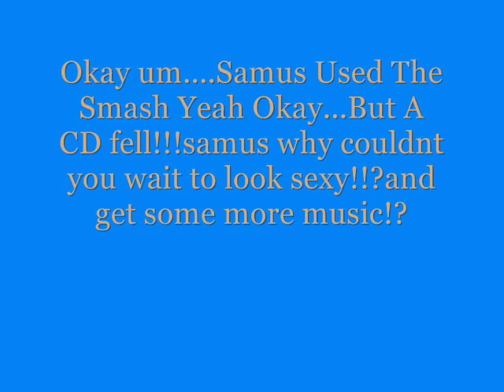Super Smash Bros Pictures2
Super Smash Bros Pics Taken On The Real SSBB lol